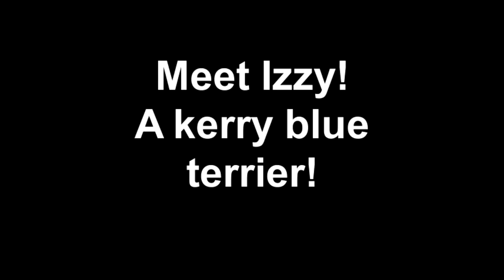Meet Izzy! A kerry blue terrier!